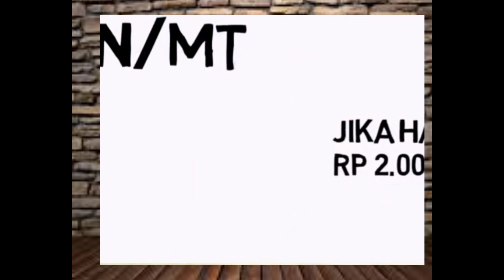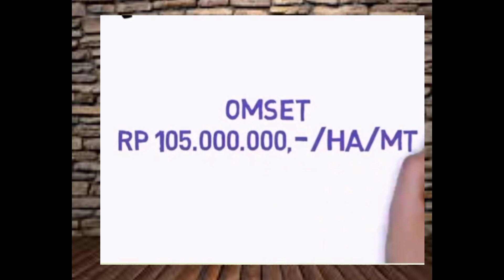MENGENAL TANAMAN TIMUN